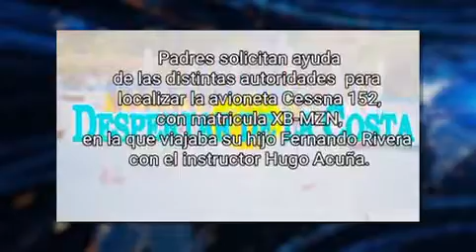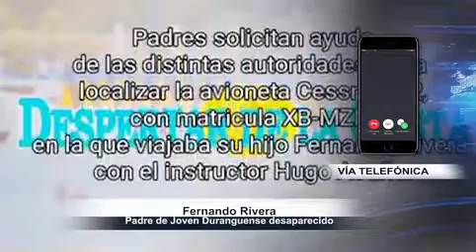Familia Duranguense pide apoyo por desaparición de su hijo